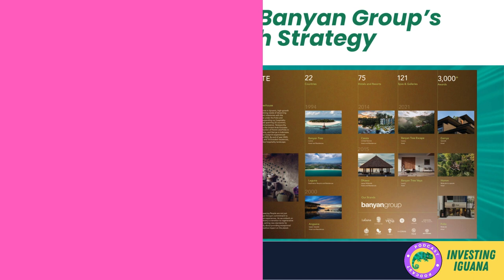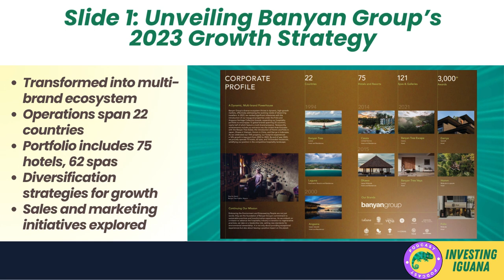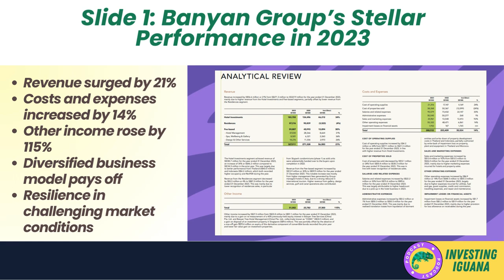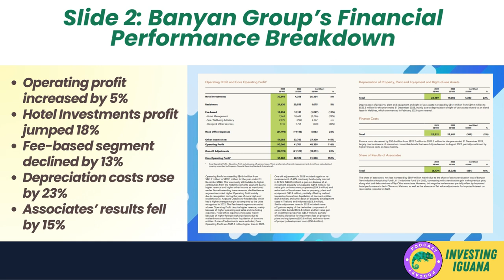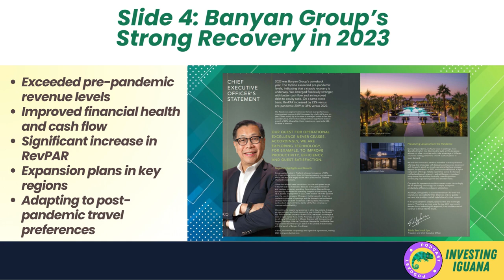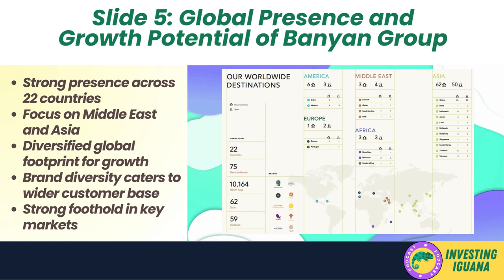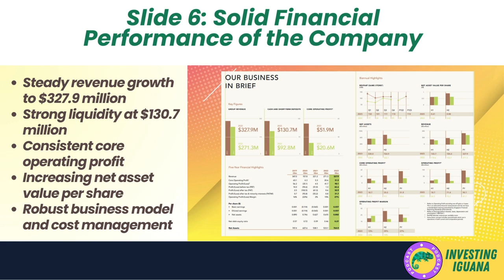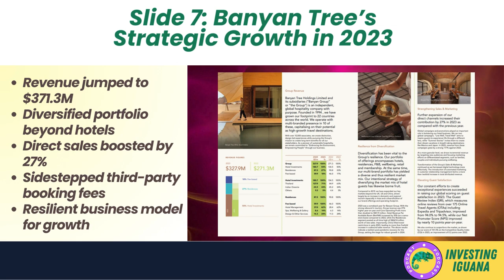Banyan Group Annual Report 2023: 7 Key Slides Dissected | 🦖 TheInvestingIguana EP342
🚀💼 Dive into Banyan Tree's Growth Secrets Unveiled with The Investing Iguana! 🦖 Join Iggy as he unpacks the 2023 annual report of Banyan Tree Holdings Limited, transforming dry financials into a treasure trove of strategic insights. From a single luxury brand to a dynamic, multi-brand ecosystem, discover how Banyan Tree's diversification strategies and direct sales channels are reshaping the hospitality landscape.

🟩 Packed with insights, this video sheds light on the robust financial performance and strategic initiatives fueling Banyan Tree's growth. We'll explore key areas like hotel investments, guest satisfaction improvements, and the innovative "Wellbeing Sanctuaries" concept. Whether you're an investor looking to make informed decisions or a travel enthusiast curious about cutting-edge hospitality trends, this analysis is not to be missed!

🔍 Expect a deep dive into how Banyan Tree is leveraging its global presence across 22 countries to enhance economic strategies and investment decisions. With Iggy's expert breakdown, you'll gain a clearer understanding of the financial mechanisms and operational tactics that drive Banyan Tree's success.

💡 Remember, investing is a long-term game. Be patient, disciplined, and informed. Happy investing, and don't forget to conduct your own research or consult a financial advisor to complement what you learn here.

CHAPTERS:
0:00 - Intro
0:24 - Analytical Review of Banyan Tree
2:40 - Banyan Tree Income Statement Analysis
4:38 - Key Financial Metrics of Banyan Tree
6:00 - Business Highlights and Strategic Initiatives
7:16 - Banyan Tree Global Footprint Expansion
8:48 - Financial Position Overview
10:21 - Sales & Marketing Strategies
11:39 - Outro
12:05 - Like & Subscribe